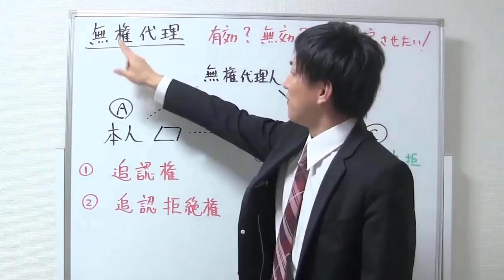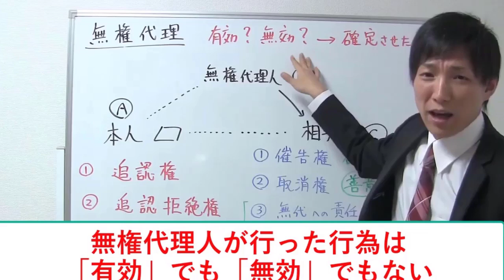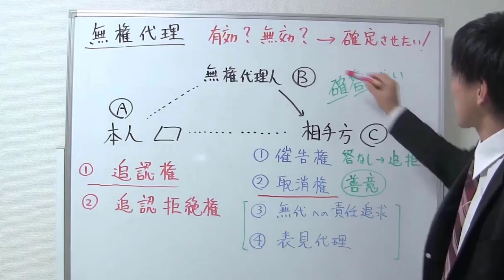【宅建】無権代理の基本